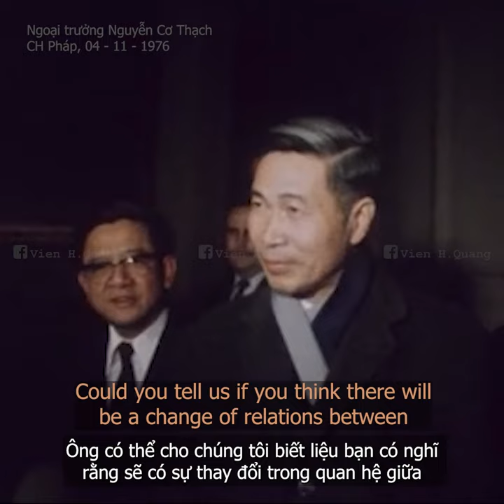1976 || 04 tháng 11 - Bộ trưởng ngoại giao Nguyễn Cơ Thạch